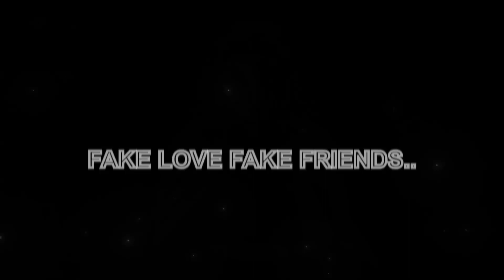La Di Die - Demon Slayer [AMV/Edit]